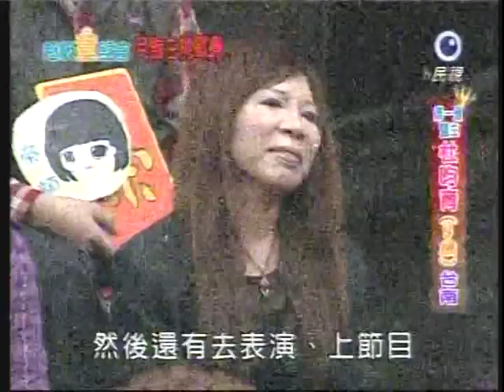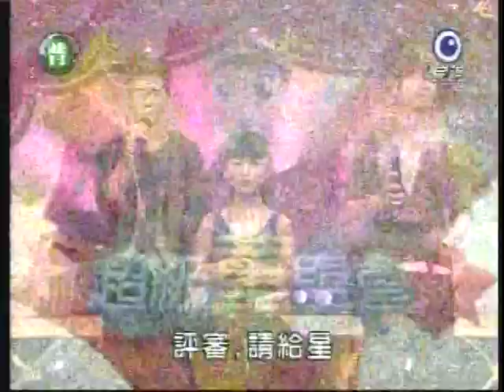在..赤崁樓..唱歌..長大的小孩